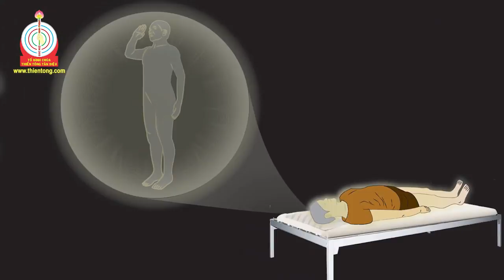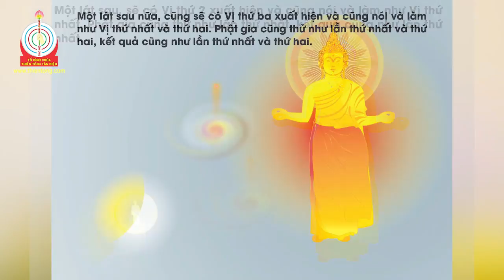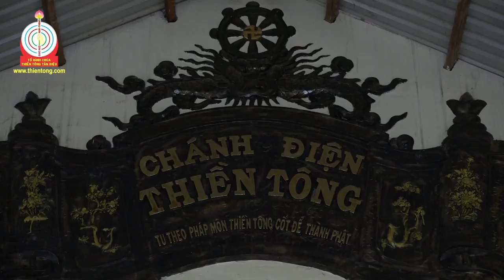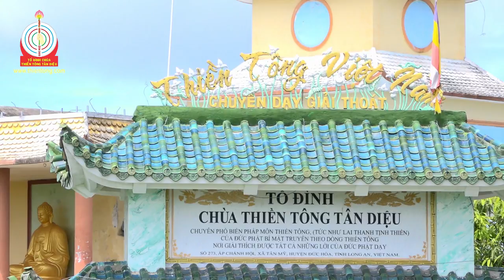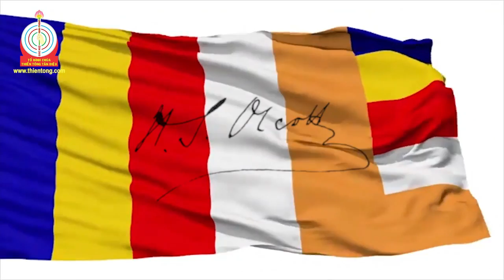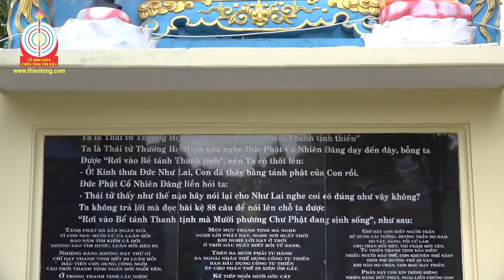Giải đáp Thiền Tông ngày 03-04-2021 FULL